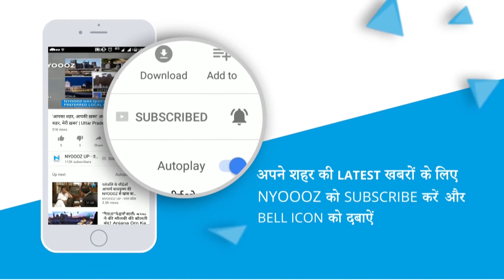Uttarakhand: 20 मार्च से शुरू होगा Budget सत्र | Uttarakhand Budget Session | NYOOOZ UP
देहरादूनः बजट सत्र को लेकर पिछले कुछ दिनों से जारी संसय गुरुवार को खत्म हो गई। पहले माना जा रहा था कि फरवरी में तीन दिन तक सत्र देहरादून में होगा। बाकी मार्च के महीने में गैरसैंण में। बाद में सरकार ने राजभवन को भेजे कार्यक्रम में स्थिति स्पष्ट करते हुए विधानसभा अध्यक्ष प्रेम चंद अग्रवाल ने प्रेस कांफ्रेस की। जिसमें उन्होंने कहा कि इस साल का बजट सत्र 20 मार्च से शुरू होगा। साथ ही त्रिवेंद्र सरकार का दूसरा बजट सत्र गैरसैंण में होगा।